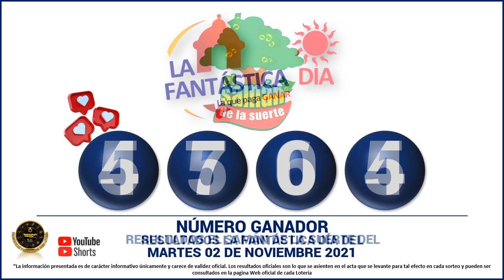Resultados del CHANCE DE LA MAÑANA del martes 02 de noviembre de 2021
Hola buenas tardes, te presentamos los resultados de las loterías y chances en Colombia, vamos con el Resultados del Chance Chances del día del martes 02 de noviembre de 2021.

Resultado chance MARTES 02 de noviembre